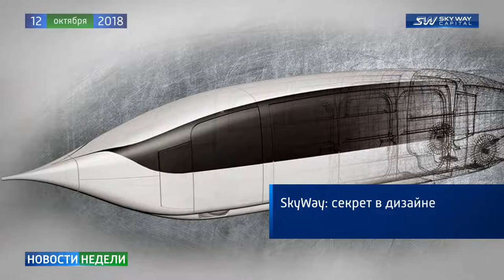Новости недели SKY WAY CAPITAL 137 выпуск